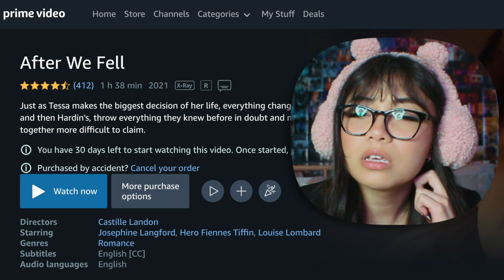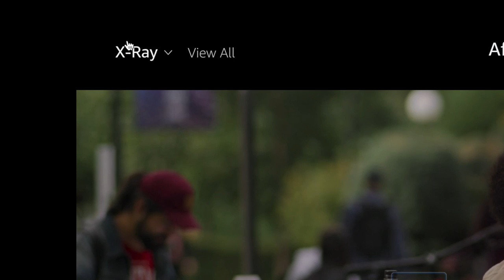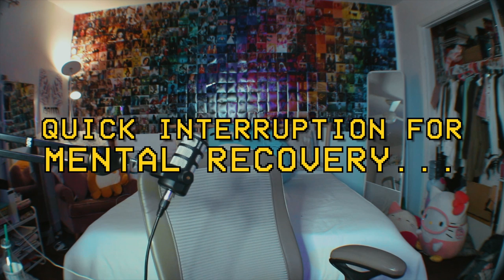Watching **AFTER WE FELL** While Extremely Depressed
or text TRINLOVELL to 500 500 and start listening today. For a limited time, save 46% on your first 4 months of Audible. That's only $7.95 a month!